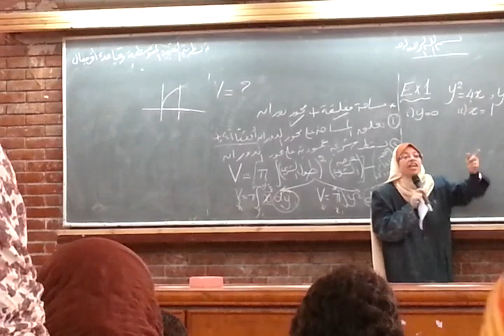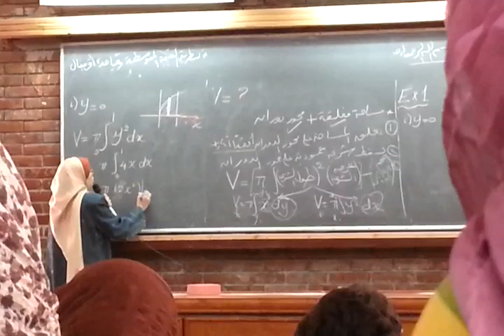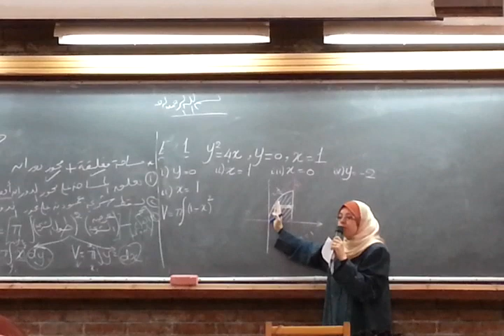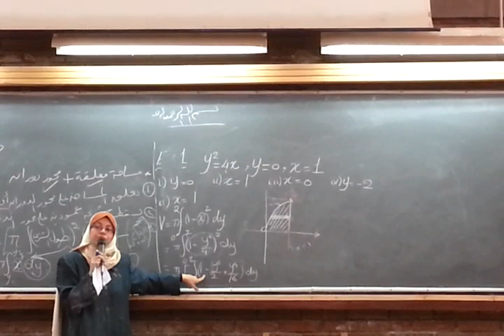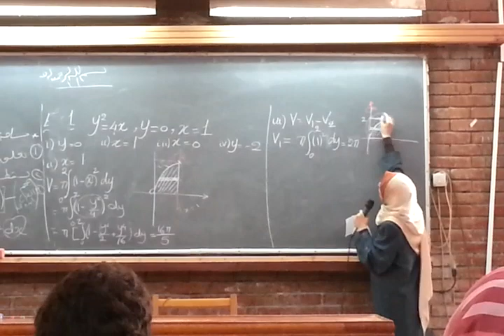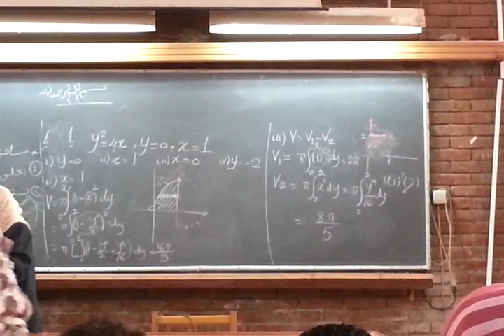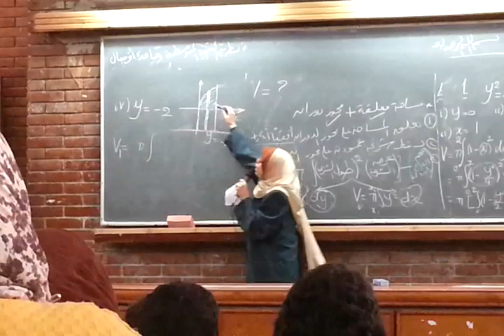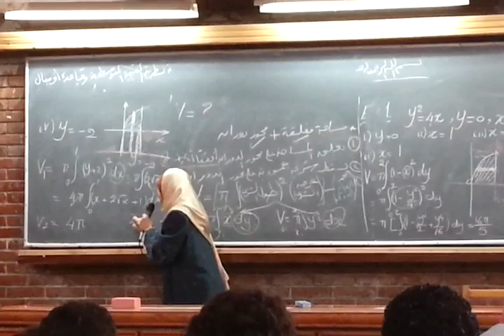9th lecture - math - Calculus (Dr.Rabab) part 2